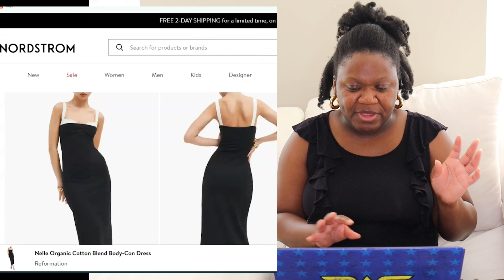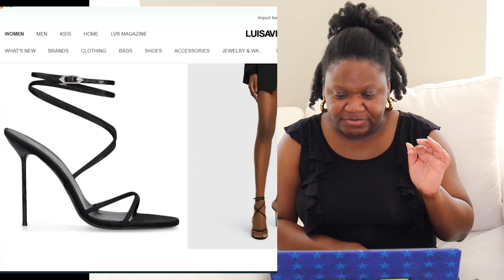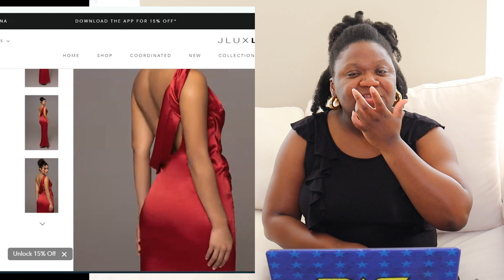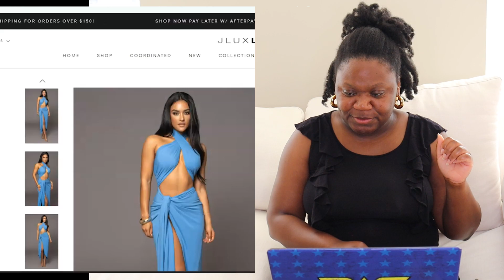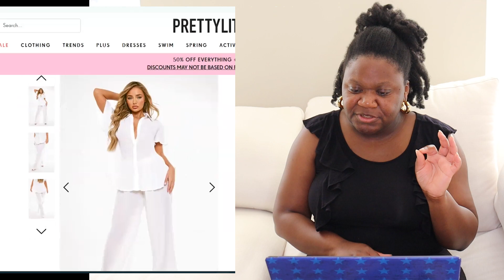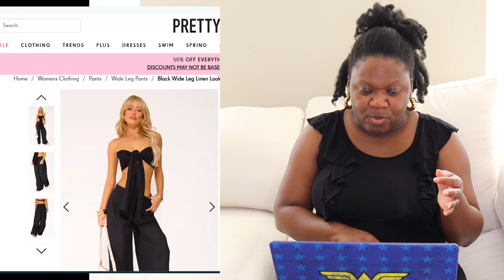Dress like Lori Harvey (style analysis & Steal her wardrobe essentials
Hello Stylets! We all long to have an amazing wardrobe and to be a stylish woman. The key is to study other stylish women, learn from their example and add your own unique twist. In this episode I'm going to break down Lori Harvey's style mantra or approach to style, tips on how you can recreate her outfits, wardrobe essentials to purchase if you want similar style. I hope you enjoy this video.